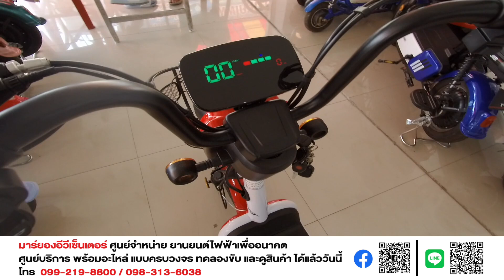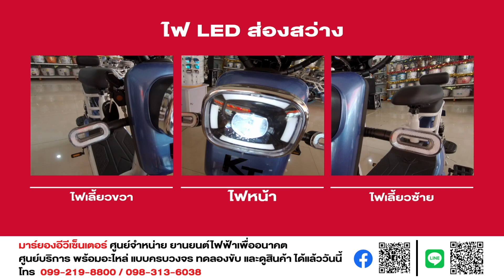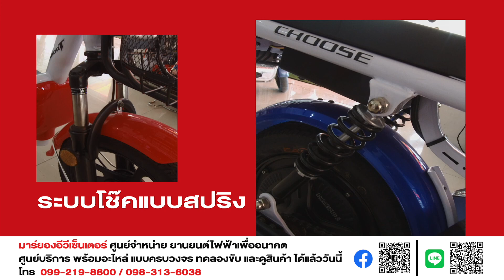สุดพิเศษ,ซื้อรถไฟฟ้า, ที่มาร์ยอง, ขอใบเสนอได้เลยจัดส่งทั่วประเทศ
รถไฟฟ้าราคาถูก รถไฟฟ้าผ่อนได้ เงินสด-ผ่อน ต่างด้าวผ่อนได้เลย ต้องมาที่ร้าน มาร์ยอง มาร์ยอง ผ่อนได้ทุกอย่าง บัตรประชาชนใบเดียว ฟรีดาวน์* สามารถใช้เงินดิจิตัล ได้ทีร้านมาร์ยอง ได้ด้วย

ขอบคุณลูกค้า ที่มาใช้บริการ และซื้อสินค้า มาร์ยอง มีบริการ เงินสด และเงินผ่อน อนุมัติไวใน 30 นาที ผ่อนยาว 15 เดือน สนใจ สอบถามสินค้า กดเพิ่มเพื่อนได้ที่ Line: @maryong